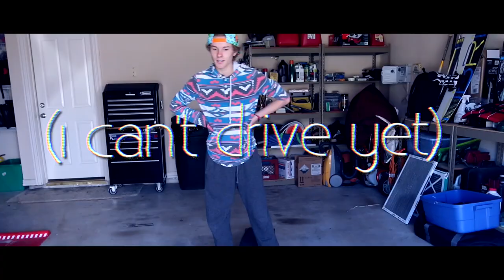ADULTHOOD |Ryan Allen